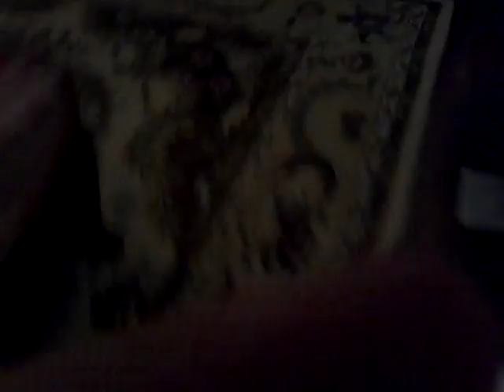Its Christmas Eve!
We got everything prepared for Santa